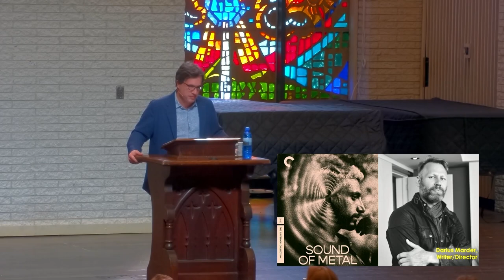Kingdom Life Conference | Human and Eternal: Examining Ourselves Through Cinema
Dr. Joe Kickasola | Director, Baylor in New York Program | Baylor University | Waco, TX